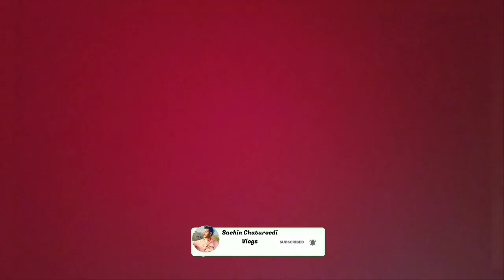Iskon Temple Vrindavan 🤩 | Foreigners made this temple | Mathura-Vrindavan Tour